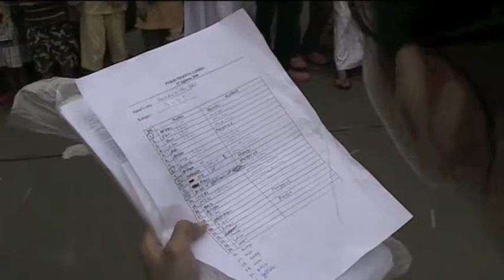Susahnya Memindahkan Belut